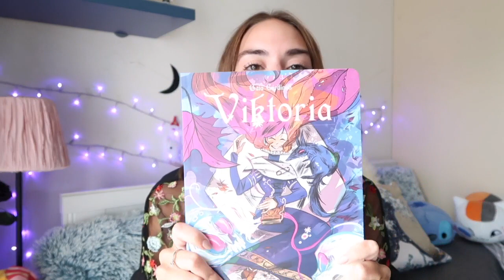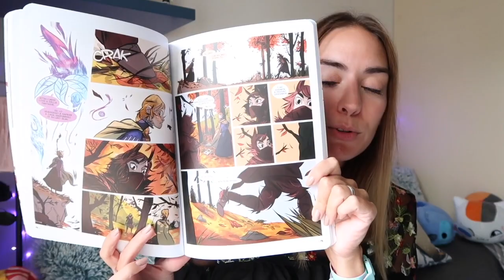UNBOXING! Daisy tulip, Mulac, Tunué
Oggi apriamo insieme un po' di pacchi arrivati oggi :)

Bracciali su Etsy

"Viktoria" Gaia Cardinale